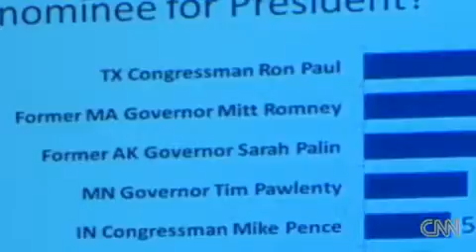Community Political election Ballot: Barack obama Dominates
Mitt romney? President obama? A great research into the Electoral Higher education guide the way it appears three months out of selection working day.